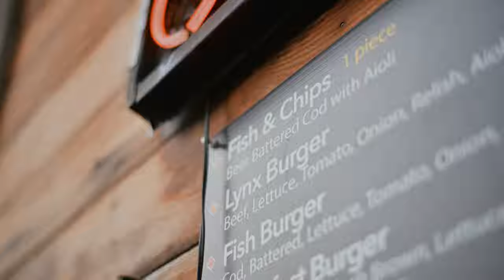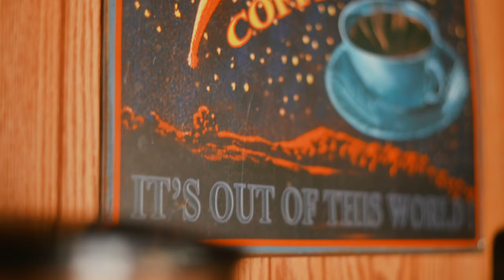LYNX CAFE, Pemberton, BC, Canada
Lynx Cafe -short film-☕️🎥 🥐
I had an opportunity to take a short film with Lynx Cafe, located in Pemberton, BC. Their coffee, pastry, and burgers are so amazing. It’s one of a kind custom build food trailer. Please come and visit them!
友達夫婦が経営しているカフェのショートフィルムを撮らせてもらいました。コーヒー、ペイストリー、それにバーガーのとても美味しいペンバートンローカルのお店です。フードトレーラーも彼らの手作りです。 ペンバートンにお越しの際は是非立ち寄ってみてください！